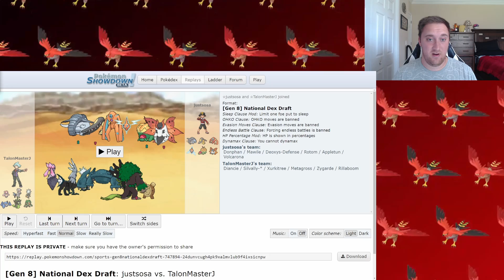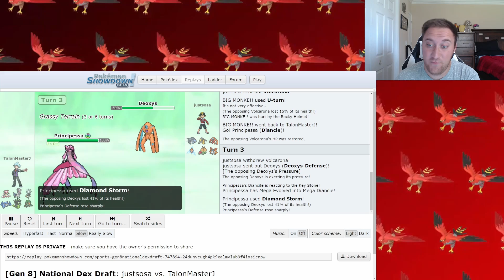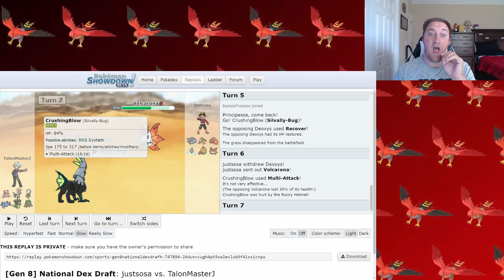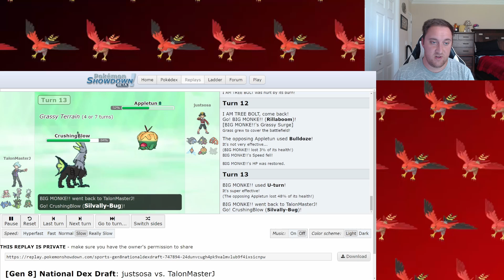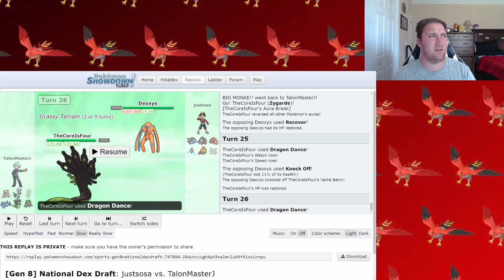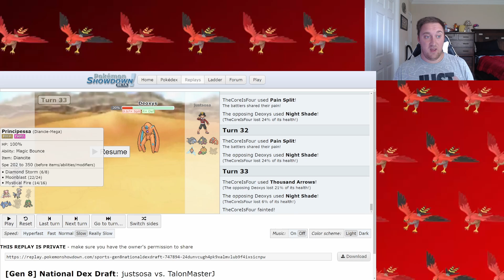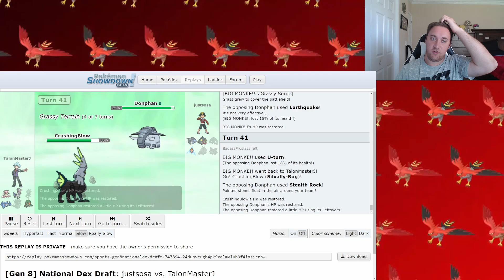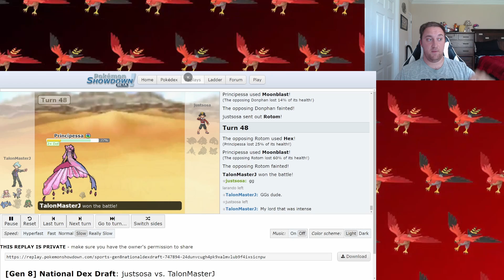How Zygarde's Wrath of Land and Diancie's Magic Obliterate the Power of Space!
We joined the YCL's Showdown league as a fill-in for a team who unfortunately couldn't finish the season. Somehow, we managed to win our first game before being obliterated by one of the top Showdown players in draft and the world. Against our Wi-Fi division commissioner KingSosa, we gotta give him a battle that's just as fiery as Talonflame and Infernape combined. So let's use Zygarde and Diancie to dominate him!

Animated Talonflame background designed by the legend ThePokeRaf! Check him out on Twitter and YouTube!

Official TalonMasterJ Discord server, called Talonite's Nest! Invite link is here (don't click yet, needs some TLC before it's officially ready for release)

Layout designed by Jeffstegeman. Check him out on Fiverr for designs!

Talonflames logo designed by Stargard Sora. Find him on Twitter!

This video is owned by TalonMasterJ, unless images/music specified in above description.